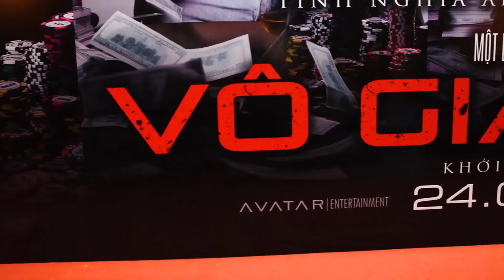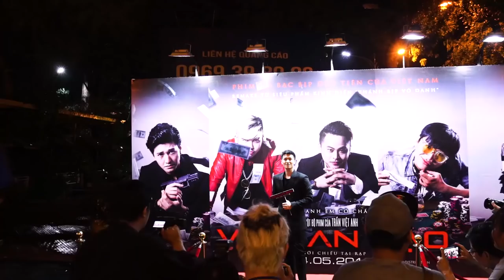Họp báo ra mắt phim Vô Gian Đạo | Phim đang được chiếu ngoài rạp